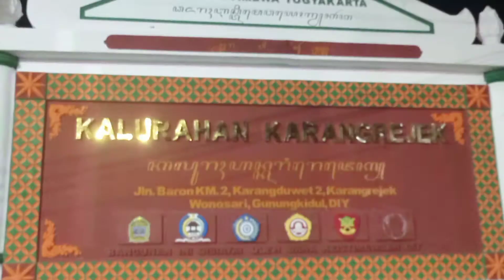Pameran Bonsai Lokal Komunitas Bonsai Oleng Karang Rejek, Karangmojo, Gunung Kidul, DIY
Kali ini saya berkunjung dan meliput pameran bonsai lokal di desa Karang Rejek, Karangmojo, Gunung Kidul Daerah Istimewa Yogyakarta. Proses shooting dilakukan pada malam hari sehingga mohon maaf jikalau kwalitas gambar kurang baik.
Dan saya ucapkan terimakasih kepada segenap jajaran panitia penyelenggara dan krue yg telah memperkenankan saya untuk mengambil gambar dan atas sambutannya yg meriah. Semangat dan semoga acara berjalan lancar dan sukses Gunung Kidul Handayani